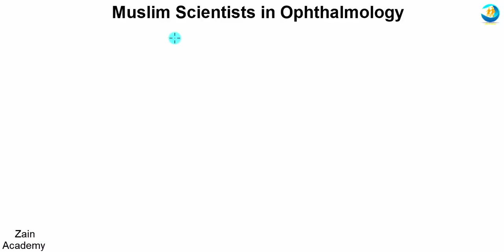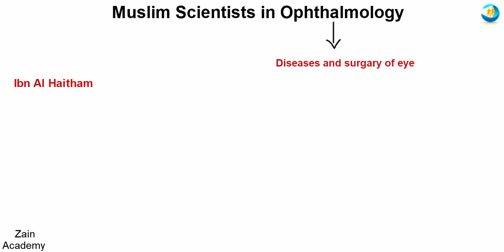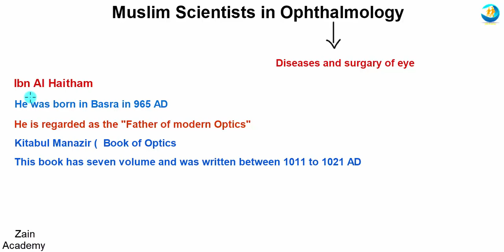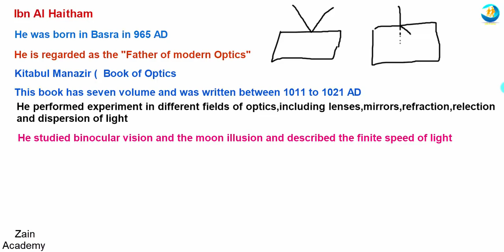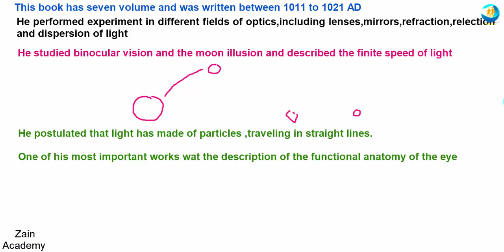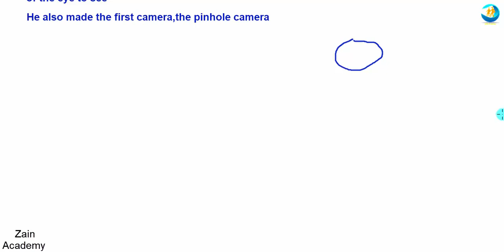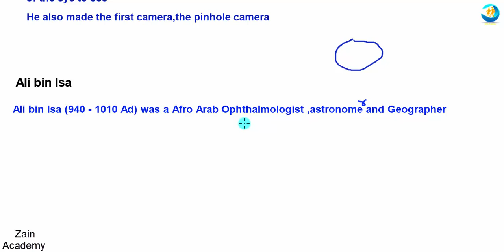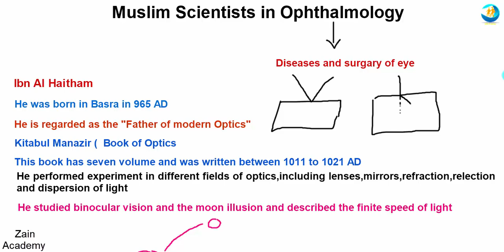Muslim scientist in ophthalmology class 10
welcome students
in this video we will discuss the work of Muslim scientist in ophthalmology so watch video and learn it